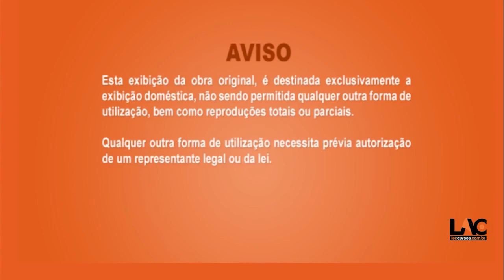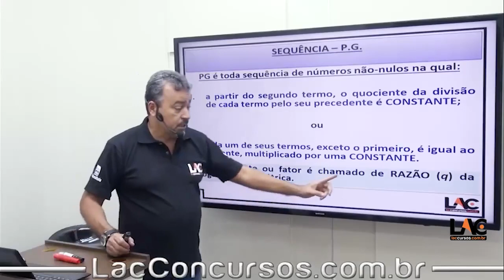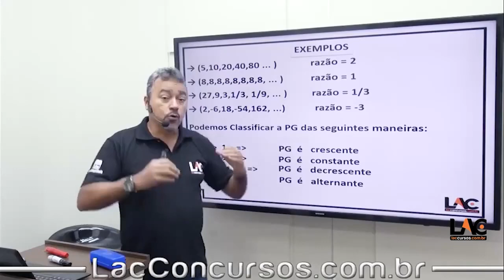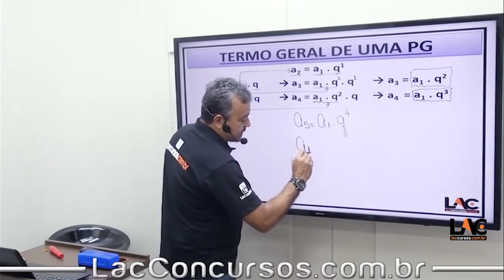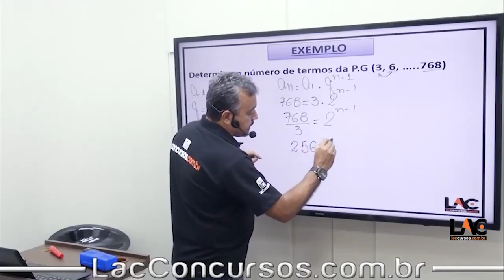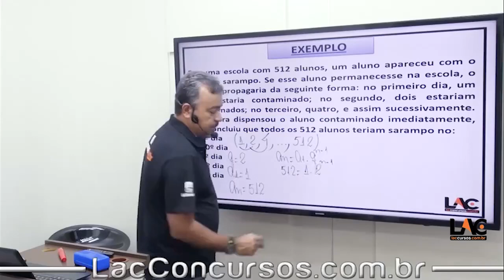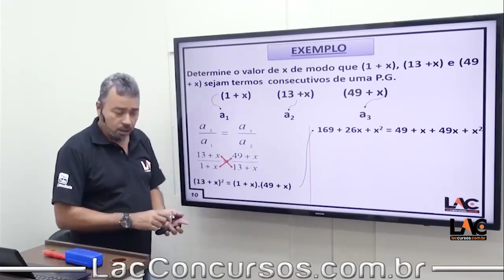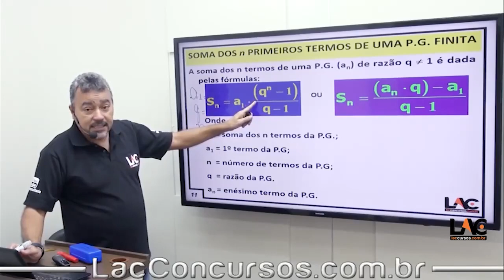Aula 50 - Progressão Geométrica - Álgebra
Guarda Municipal de Astolfo Dutra - MG

Faça sua matrícula através do link abaixo: 👇

💸Investimento💸
 R$ 100,00 no cartão de crédito
Aula 04 - Língua Portuguesa - Oração Subordinada - Parte 1
Aula 05 - Língua Portuguesa - Oração Subordinada - Parte 2
Aula 12 - Língua Portuguesa - Estrutura e formação da palavra
Aula 13 - Língua Portuguesa - Significação Contextual de Palavras e Expressões - Sinônimos, antônimos, homônimos e parônimos
Aula 14 - Língua Portuguesa - Fonologia
Aula 39 - Raciocínio Lógico Matemático - Sequências Lógicas
Aula 40 - Raciocínio Lógico Matemático - Teoria dos Conjuntos - Parte 1
Aula 41 - Raciocínio Lógico Matemático - Teoria dos Conjuntos - Parte 2
Aula 42 - Raciocínio Lógico Matemático - Progressão Aritmética - PA Parte 1
Aula 43 - Raciocínio Lógico Matemático - Progressão Aritmética - PA Parte 2
Aula 44 - Raciocínio Lógico Matemático - Progressão Aritmética - PG Parte 1
Aula 45 - Raciocínio Lógico Matemático - Progressão Aritmética - PG Parte 2
Aula 56 - Álgebra - Probabilidade - União e Intersecção de Eventos
Aula 57 - Álgebra - Probabilidade - Teorema de Bayes
Aula 58 - Álgebra - Sistema Linear - Sistemas Lineares
Aula 59 - Álgebra - Função do 1º Grau
Aula 60 - Álgebra - Função do 2º Grau